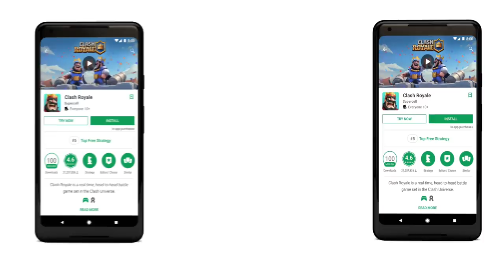Google Play Instant: Play games without the wait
Google Play Instant is the fastest way to try apps and games on Android devices. Any developer can now build an instant experience. to get started!